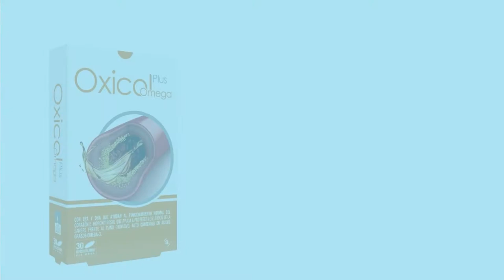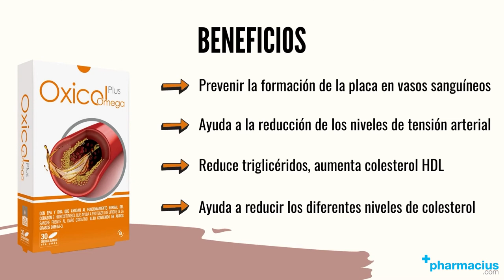Oxicol Plus Omega: Para qué sirve, Indicaciones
00:00 Intro
00:09 Presentación Oxicol Plus Omega
00:28 Composición
00:55 Beneficios
01:14 Cómo tomar
01:21 Indicaciones
01:33 Comprar Oxicol Plus Omega en Pharmacius.com

¡Comparte tu opinión sobre Oxicol Plus Omega!